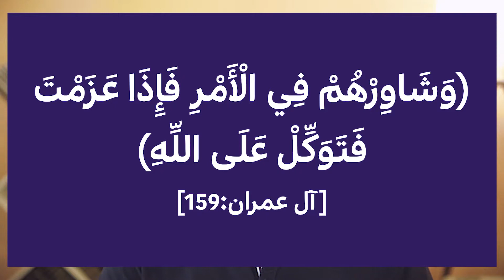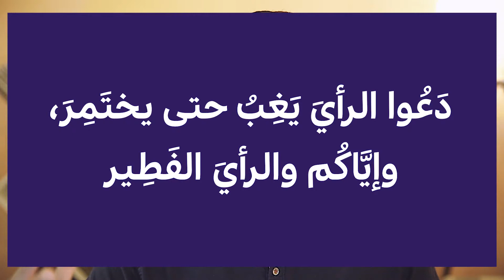Consulting Others - Learn Arabic Through Literature #2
Do you like some Hikmah to go with your morning coffee??
Listen to me break down some fantastic passages from Arabic classics.
Some wise men were asked: What are the 3 most beneficial things for a young man, and what are the most harmful?
Listen to the interesting episode.